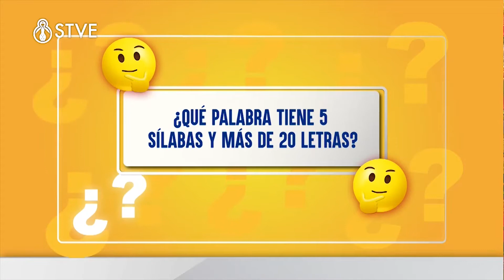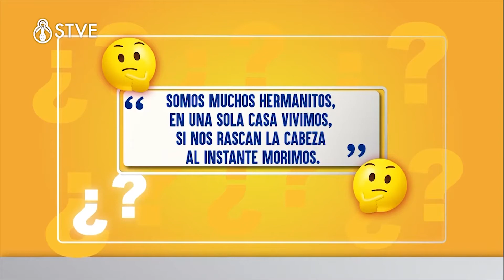De Traje: Cosechando Felicidad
Navidad es tiempo de compartir y te traemos la mejor forma de hacerlo con @breakfastwithsantahn.

@Davidreviewstech nos explicarán las semejanzas del Apple Watch 4 y el Samsung Gear Sport junto a los presentadores: Celeste Redondo, Marvin Gómez y Rey Núñez.

¡Esto y mucho más en De Traje!